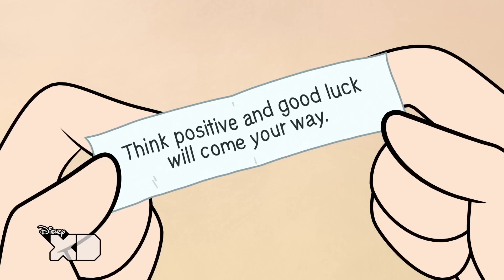Fortune Cookies | Star VS The Forces of Evil | Disney XD | Disney Arabia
Join magical  Princess Star Butterly and Marco as they battle villains on planet Earth!